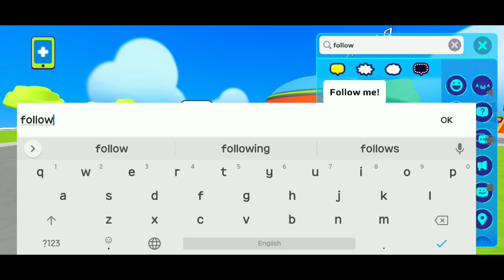Pk Xd Dragon Armor|Do you have Dragon armor in Pk Xd Game |pk xd gameplay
Hello friends ,
The name of new armor is Dragon armor in
 pk xd game. I like this Dragon armor very much .Hope you also like this Dragon armor dash in pk xd game.
Today I visit also pk xd pet shop plz be with me in my full video of pk xd dragon armor dash.